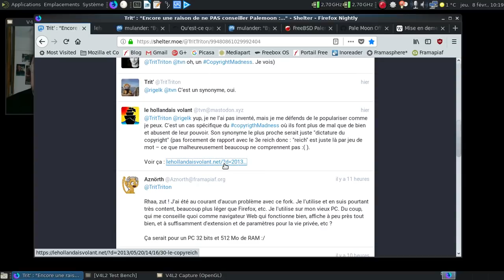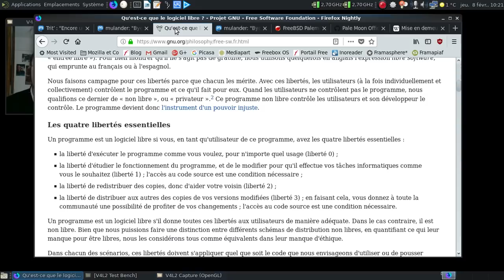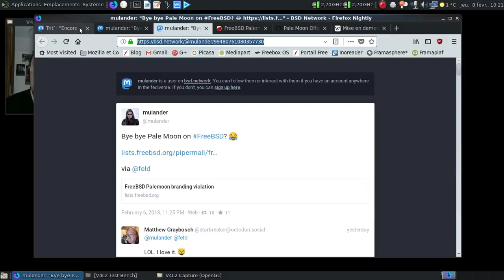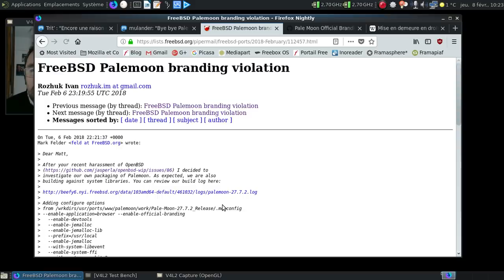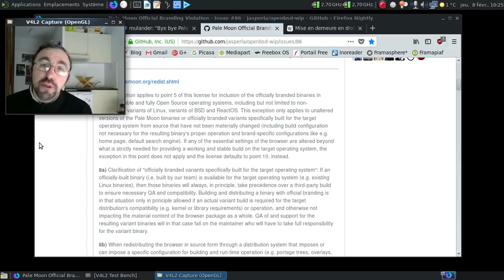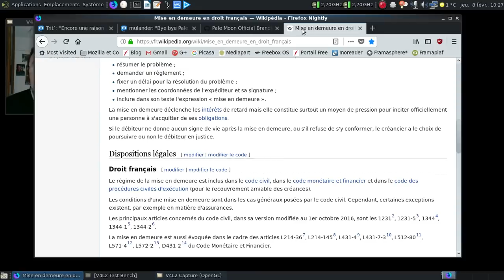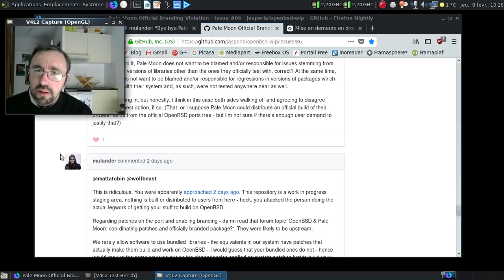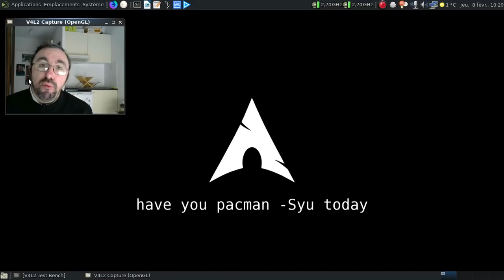Le bêtisier du logiciel libre, épisode 8 : Ah, Palemoon...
Même si je n'aime pas ce fork de l'époque de Mozilla Firefox 24, un pas a été franchi, et les "barbus" d'OpenBSD ne se laissent pas marcher sur les pieds...